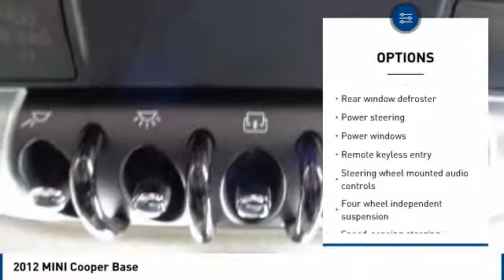2012 MINI Cooper Salinas CA P10307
2012 MINI Cooper Base

Cardinale Volkswagen
500 Auto Center Circle

Clean CARFAX. Black 2012 MINI Cooper FWD 6-Speed 1.6L I4 DOHC 16V Gas Saver, 4-Wheel Disc Brakes, AM/FM/CD w/6 Speakers, Dual front impact airbags, Four wheel independent suspension, Passenger door bin, Power door mirrors, Power windows, Split folding rear seat, Traction control.  Recent Arrival!   If you are in the market for a new or pre-owned vehicle, do yourself a favor and stop by our dealership in Salinas to see what we can do to help with your needs. We pride ourselves in building outstanding relationships where everyone wins!!! Serving the local Salinas, Seaside, Carmel, Pacific Grove, Gilroy, Hollister, Marina, Monterey and Central Coast areas,  Vehicle price and availability are subject to change without notice.